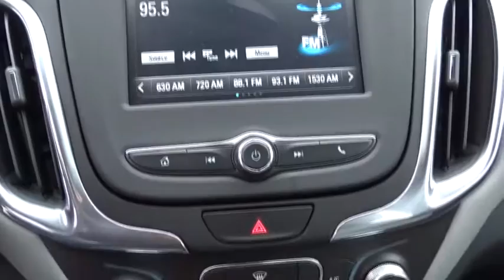2018 Chevrolet Equinox San Antonio, Houston, Austin, Dallas, Universal City, TX CFC81335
2018 Chevrolet Equinox

Gunn Chevrolet
12602 IH 35 North

Real gas sipper!!! 32 MPG Hwy!!! Safety equipment includes: ABS, Traction control, Curtain airbags, Passenger Airbag, Daytime running lights...Other features include: Bluetooth, Power locks, Power windows, Auto, Turbo... Style and function come together in the all-new Equinox. The sculpted exterior is completely redesigned from front to back. Plus, signature LED daytime running lamps make for an unmistakable presence everywhere you venture. With Equinox, every drive is a chance to take a little time for yourself. The restyled interior is spacious enough to accommodate you, your passengers and just about anything you need to bring along. The dual-cockpit design features an integrated center stack, so everything is right at your fingertips. Equinox works hard for you. When you have your hands full, the available hands-free gesture liftgate opens with the simple motion of your foot. Inside Equinox, youll have all the room you need. The 60/40 split-folding rear seats fold flat to create a generous 63.5 cu. ft. of cargo space. Choose from 3 available engines including a 1.5L turbo engine with up to an estimated 31 MPG hwy, a 2.0L turbo engine paired to an all-new 9-speed automatic transmission offering 252hp and 260 lb-ft of torque, or the 1.6L turbo-diesel engine offering up 40 MPG hwy. The Switchable All-Wheel Drive system available on LS, LT and Premier models, enhances traction and control on slippery or snow-covered roads. Switchable AWD lets you change between FWD and AWD operation while youre on the go. Equinox is packed with purposeful, intuitive technology including support for Apple CarPlay. Link your compatible iPhone to access your iMessages, Apple Music, select apps and more all through the color touch-screen Chevrolet MyLink display. Available Android Auto compatibility lets you connect your compatible smartphone to access your calendar, playlists and select apps such as Google Maps.